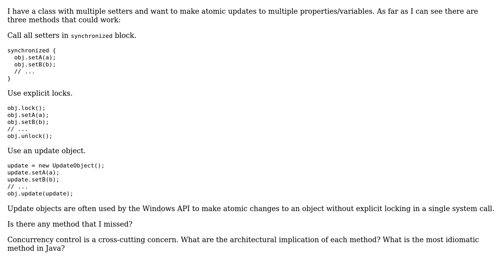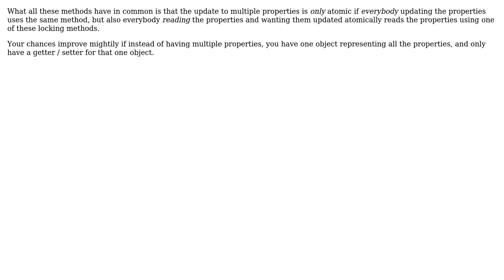Software Engineering: Concurrent and atomic updates to multiple properties/variable of an object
With thanks & praise to God, and with thanks to the many people who have made this project possible! You are responsible for your own actions.